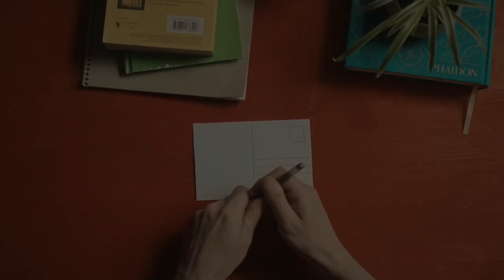SxS - No One Next to Me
Lyrics: Sam Haidy/Nazril Irham
Song: Suno